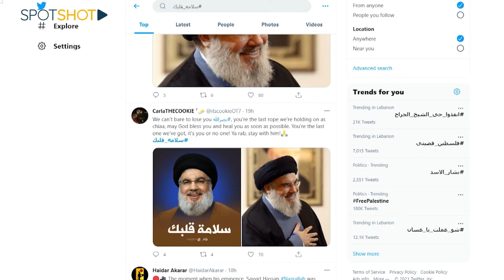نصرالله لا يخرج الى الضوء.. الكشف عن سبب حساسيته المفرطة!!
نوبةُ سعالٍ شديدة سيطرت على خطاب نصرالله الأخير، وأثارت ضجّةً كبيرة بعد أن بدى الأخير منهكًا ونحيفًا ويتنفّس بصعوبة.

لم يستطع الأمين العام لحزب الله التكلم بفصاحته وراحته المعهودتين في خطاباته، حتى أنه لم يرفع من حدة خطابه كثيرًا  على الرغم من الملفات الساخنة التي كان يتكلم عنها.

نجل نصرالله، جواد طمأن المتابعين على صحة والده، كاشفًا أنه يُعاني من الحساسية. و"سبوت شوت" سيُحاول تشخيص مرض نصرالله مع الأطباء لمعرفة السبب الحقيقي لتلك الحساسية المفرطة!